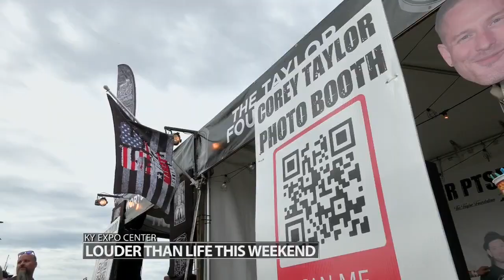Thousands of fans attend Louder Than Life in Louisville to rock out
But it's not all about the music.

Louder Than Life is larger than life, expanding from the two-day festival in 2014 to now becoming an event that will see over 160,000 people attend throughout the four days.